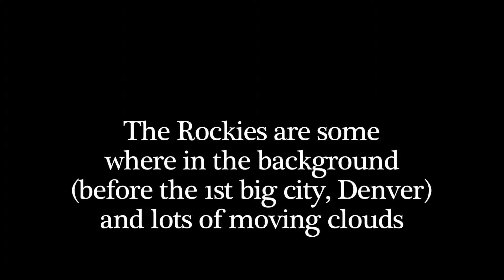Time lapse across America: Rockies and moving clouds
Why it is in 4:3 only god knows